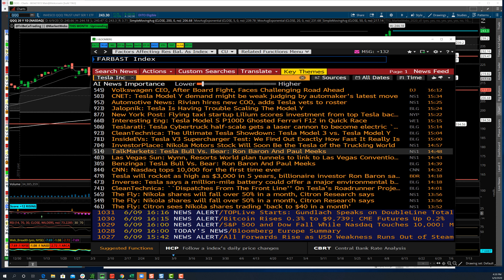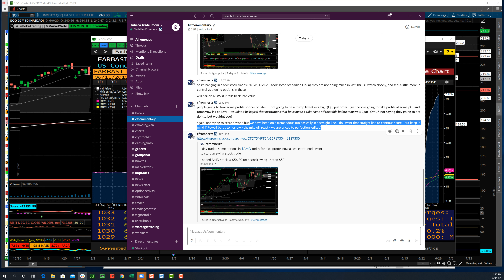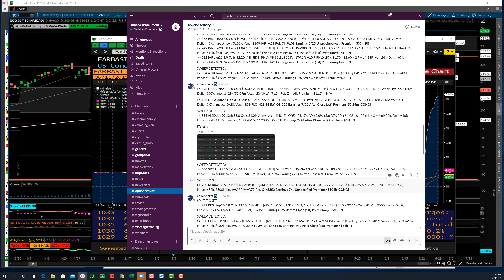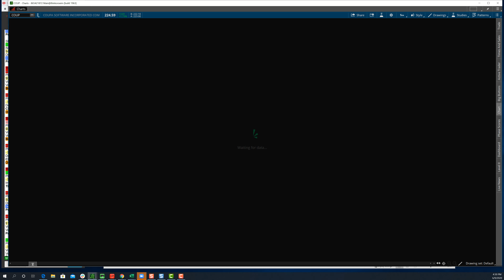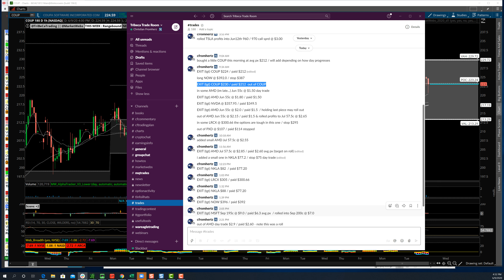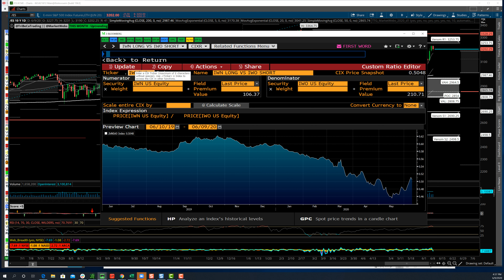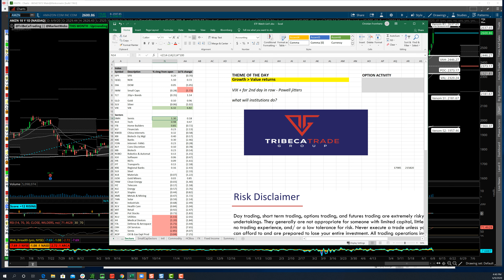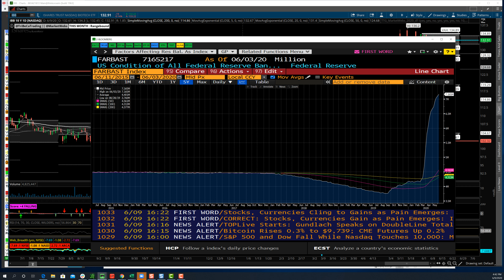TTG Market Recap 6-9-20